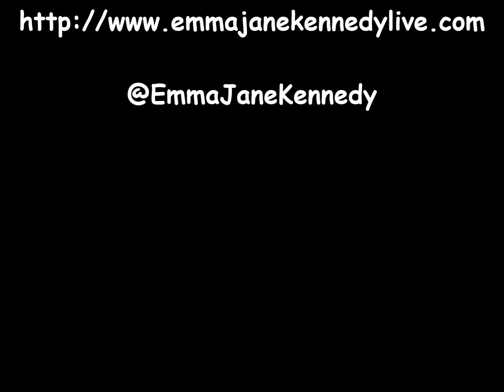Emma Jane Kennedy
Recorded at South Hill Food Festival, Bracknell, Berkshire, Sunday 5th June 2016